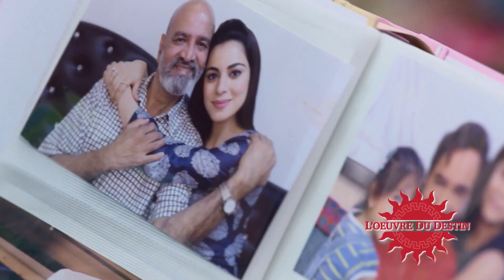Zee Magic: L'oeuvre Du Destin - Bientôt sur Zee Magic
Deux sœurs à la recherche de leur mère, voient leurs destins basculés  par un changement inatendue. Découvrez l'histoire des sœurs Aurora alors qui tentent de commencer une nouvelle vie après avoir découvert la vérité déchirante de leur famille brisée. L'oeuvre Du Destin - Bientôt sur Zee Magic